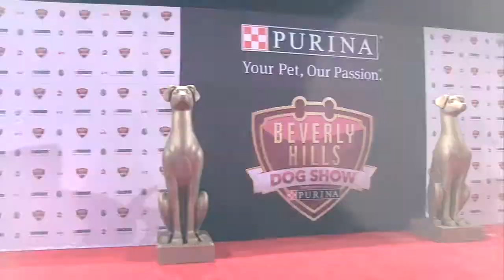The Beverly Hills Dog Show: Meet The Breeds - Staffordshire Bull Terrier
Let’s Meet The Breeds! The Beverly Hills Dog Show presented by Purina airs on Sunday, April 1st on the USA Network. For the next two weeks we’ll take some time to get to know a little bit more about some of the breeds that will be competing for Best In Show. Today we meet Ezra, a Staffordshire Bull Terrier.